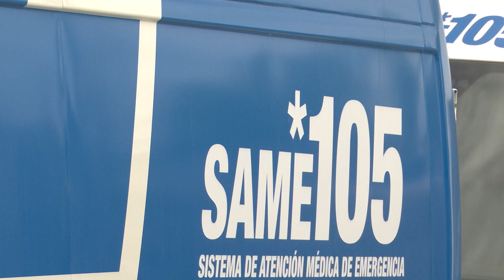ASSE avanza en políticas con perspectiva en género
El Instituto Nacional de las Mujeres (Inmujeres) del Ministerio de Desarrollo Social (Mides) convocaron este viernes 27 de octubre a la sesión anual del Consejo Nacional de Género (CNG), de la que participarán las autoridades de 27 organismos públicos y la sociedad civil. Asistió el Presidente de ASSE Dr. Leonardo Cipriani, con la Adjunta a Presidencia Estefanía Tartaglia y la Coordinadora de la Comisión de Género y Generaciones Wanda Oyola.

En ese marco, Tartaglia destacó que en el momento ASSE cuenta con un proyecto de reestructura en donde se propone la incorporación de la Unidad Especializada de Género, como lo establece la ley 19846 en su artículo 18 y art 19 que lo implementa. Con la aprobación de la unidad especializada se continuará dando cumplimiento cabal a la normativa y se seguirá incorporando la perspectiva de género en las políticas y prácticas institucionales.

Afirmó que en la Institución se viene trabajando con perspectiva de género, contando con una Comisión Técnica de Acoso Laboral que recibe todas las denuncias de acoso laboral y sexual que se planteen. Asimismo, a partir del 14 de agosto de 2020, comenzó a regir un nuevo protocolo ante situaciones de acoso laboral, adecuándose a la normativa. A tales efectos, existe en la página web un formulario de denuncia en donde se puede realizar la misma de la situación de manera cuidada, sin exponerse a las jefaturas inmediatas.

ASSE cuenta con una Unidad de Violencia de Género y Generaciones que se constituyó con profesionales altamente calificados con horas específicas para la tarea y que poseen competencia a nivel nacional. A la fecha se conformaron 70 equipos Referentes de Violencia a nivel país, 15 en cada Centro de Salud de la Red de Atención Primaria Metropolitana y 55 en el resto del país.

Se participa de la Comisión Departamental de una vida libre de Violencia en Montevideo y otros departamentos, así como otros espacios interinstitucionales como SIPIAV y CONAPEES, Consejo Nacional de Género
Se han capacitado a profesionales que integran los equipos referentes en Violencia a través de la participación del curso sobre "Abordaje de la Violencia Sexual hacia niños, niñas y adolescentes en los Equipos de Referencia en Violencia basada en Género y Generaciones y su articulación con la Justicia" a más de 150 técnicos que conforman los Equipos Referentes de VBGG a nivel país que brindó el MSP, Fiscalía General de la Nación, Medicina Legal de la Facultad de Medicina, Facultad de Psicología y UNFPA.

También se implementó la Guía de Acción Interinstitucional para Situaciones de Trata y Explotación de Personas en el Uruguay, dictada por el Consejo Nacional de prevención y combate a la trata y explotación de personas.
Se realizó la Encuesta de CAP (conocimientos, actitudes y prácticas del personal de salud hacia la Violencia basada en Género) aplicada a 371 funcionarios (171 médicos y 200 no médicos, 272 femenino y 99 masculinos) para poder continuar desarrollando e impulsando acciones que fortalecerán el abordaje a las situaciones de violencia basada en género y generaciones.
El 10 de agosto, se llevó a cabo el lanzamiento oficial del grupo terapéutico "ArteTerapia" para niños, niñas y adolescentes víctimas de maltrato (MTI) y abuso sexual infantil (ASI), en el anfiteatro del Hospital Regional Salto.

El mismo consiste en la creación de grupos terapéuticos con niños que han sido víctimas de diferentes modalidades de violencia, y que se expresa a través del arte. Participan niños de 7 a 11 años de edad que fueron seleccionados para integrar el grupo por haber sido víctimas de alguna manifestación de violencia y contará con una duración de 12 encuentros, de 2 horas de duración aprox. La intervención tiene como finalidad brindar un espacio terapéutico a niños, niñas y adolescentes que son usuarios de ASSE, víctimas de violencia y delitos sexuales, velando por los derechos y justicia social de los mismos.

Se realizó el Primer Censo de Equipos de Referencia en Violencia basada en Género y Generaciones de ASSE (2022) del 11 al 17 de octubre, en el marco del acuerdo de trabajo realizado entre la Unidad de VBGG y la Unidad Sociología de la Salud Departamento de Medicina Preventiva y Social Facultad de Medicina, Universidad de la República Proyectos CSIC orientados a la inclusión social.

Tartaglia mencionó además las Intervenciones en territorio, junto a los Policlínicos Móviles de ASSE, facilitando la accesibilidad de las usuarias a tener una atención y asesoramiento sobre las situaciones de violencia en la que están sumergidas ellas o sus hijos; coordinaciones pertinentes para dar continuación a cada situación captada. Desde octubre del año pasado a la fecha se captaron más de 300 situaciones de violencia.